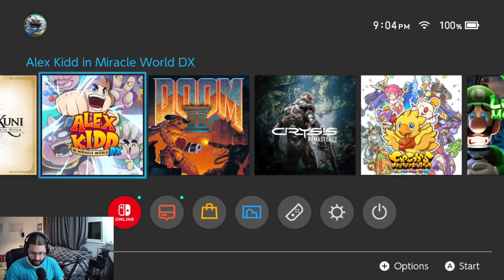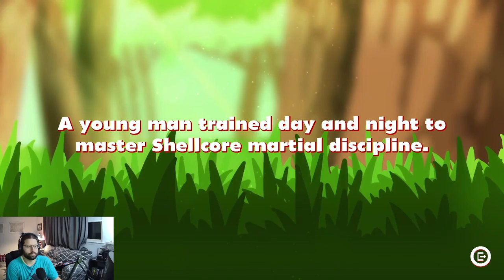The Chronicles of Alexander Childd: Alex Kidd Miracle World DX!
Nice art, but pour one out for the frames we've missed along the way.

Archive of 8/19/2021 stream on Twitch.TV!